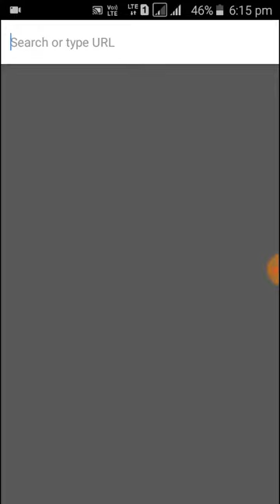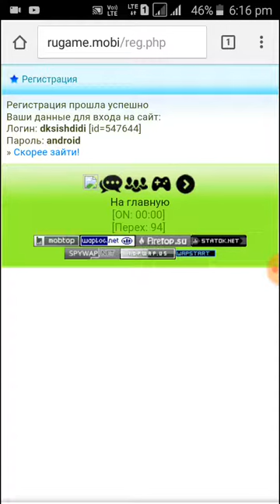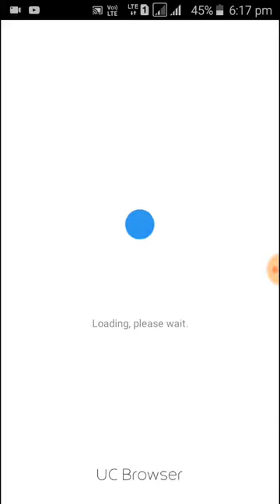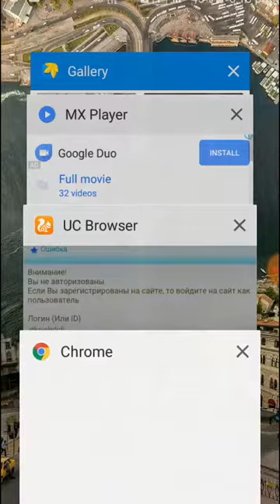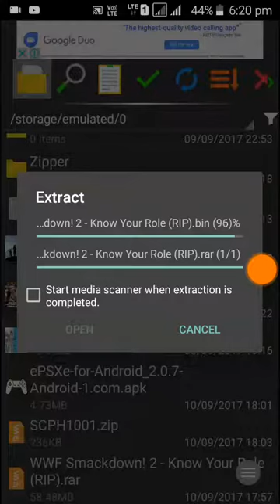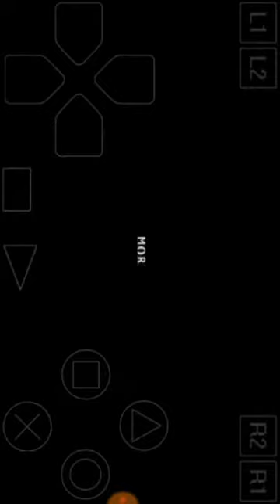wwe game in just 58 mb read description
1.you need game file which is 58 mb open in chrome browser
2.epsxe emulator
3.epsxe bios
you can improve graphic with better bios
4.7 zipper 2.0